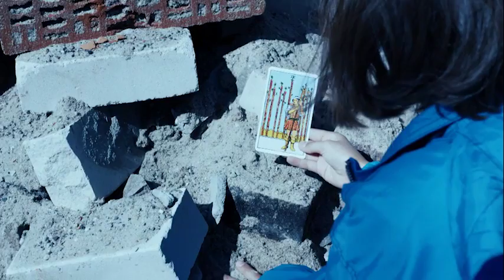Unit 14-1 Zusatzvideo 2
Durch Biosyncs und King Kong Katastrophenkunst ausgelöst Havarie in Berlin-Mitte (den Figuren Fiona da Vinci, gespielt von Jana Schulz, und Una Queens, gespielt von Megan Gay, zugeschrieben)